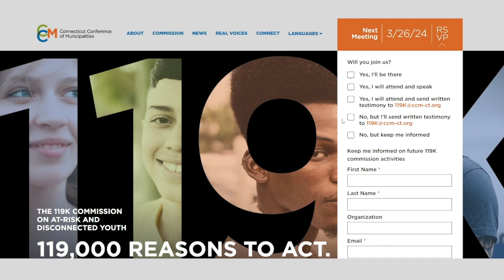119K Reasons To Care.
Mayor Toni Moran talks about the important work of the 119K Commission. Join us for our next meeting 4/30 in Mansfield.